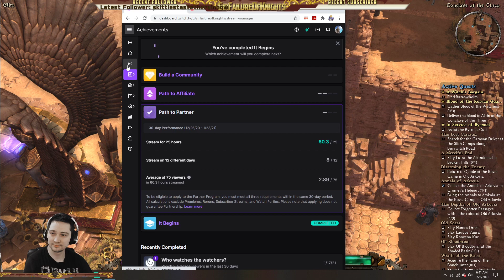Grim Dawn Part 17 (Elite Difficulty) Demo+Inquisitor Day 3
welcome to my channel I'm Dean I have a full time job currently but looking to try new things and this and twitch is where I'm looking and I'm hoping you will join me in making this a full time job :D every like and  Subscription goes along ways thanks and come say hi on @twitch.tv/sirfailureofknights
finally got some channel art to make it feel more official still working on branding but i like the name on this one so it might stick around
only uploading a hour a day for now just to try and stay consistent and yes working in sound balance still haha

I stream on Saturdays 7am PST - tell I feel satisfied hahaha 7-8 hour streams